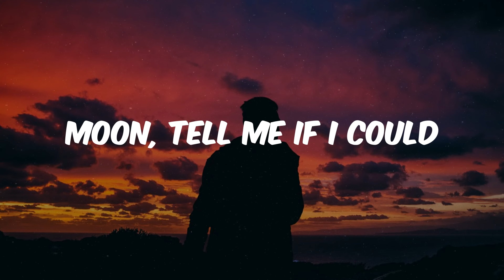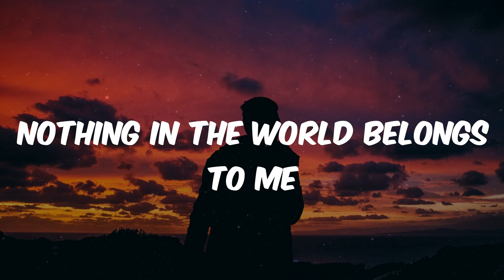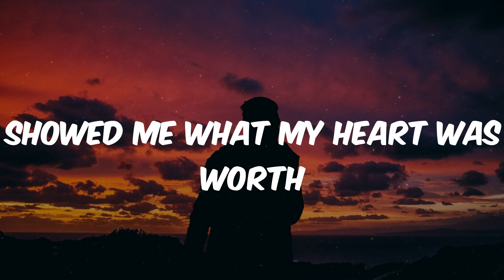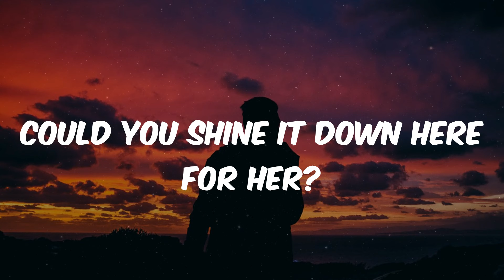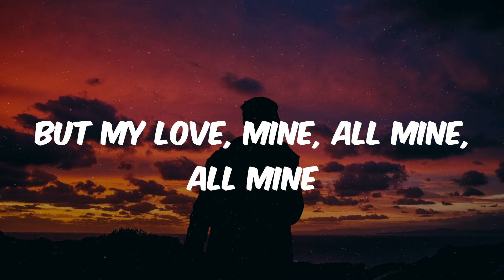Mitski - My Love Mine All Mine (Lyrics)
Lyrics My Love Mine All Mine - Mitski